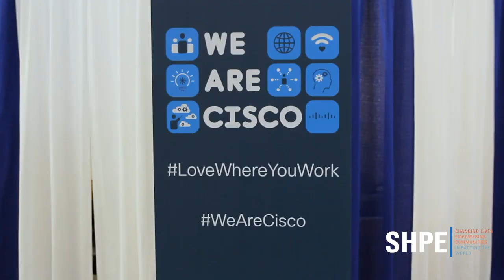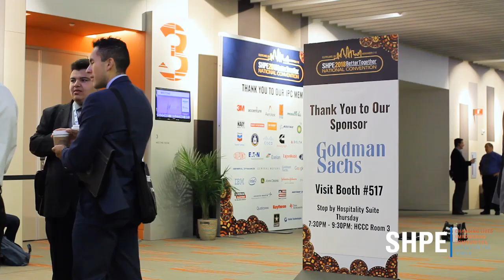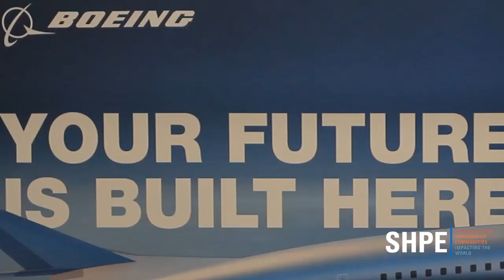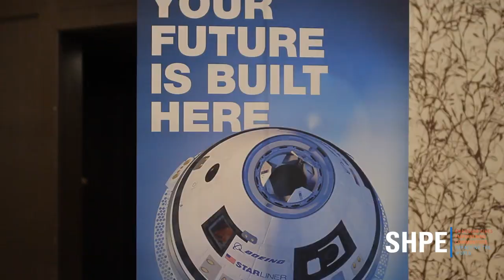SHPE 2018 National Convention "Better Together"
The SHPE National Convention serves as the country’s largest gathering of Hispanic STEM students and professionals, offering a unique opportunity to engage, support, educate, and advance the careers of Hispanic students and professionals.

The 2018 Convention was a huge success with record attendance, so we encourage all who are invested in Hispanics in STEM – students, professionals, academics, hiring managers, and recruiters – to join us for an inspirational and transformational five days in Phoenix, AZ on October 30 - November 3, 2019. Visit SHPE2019.org!